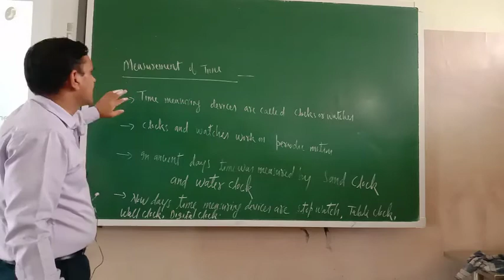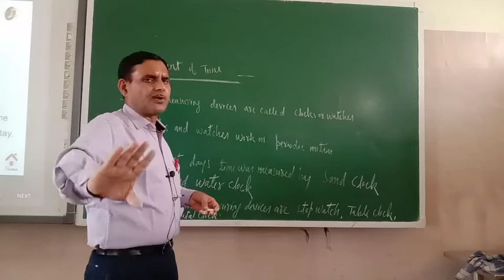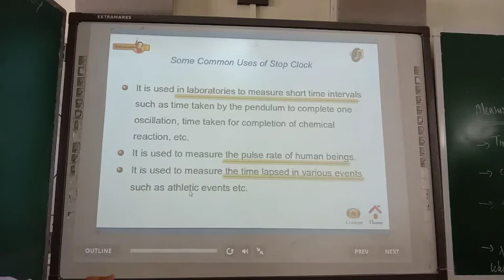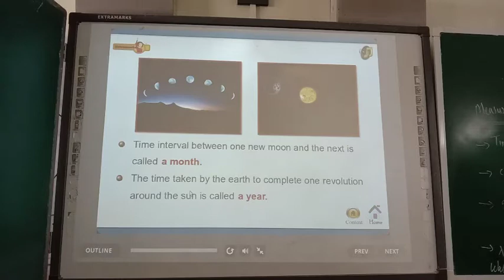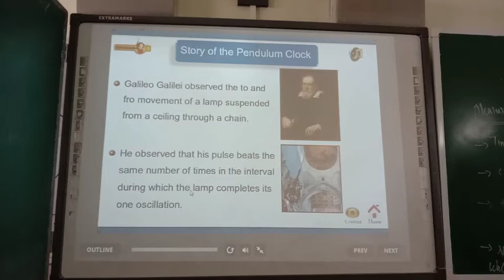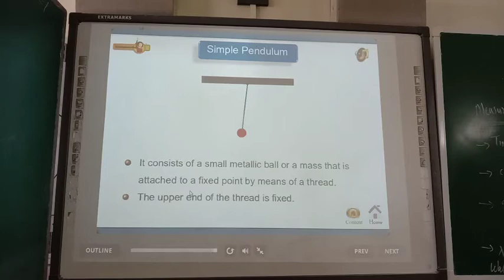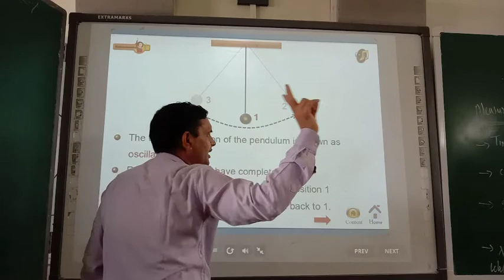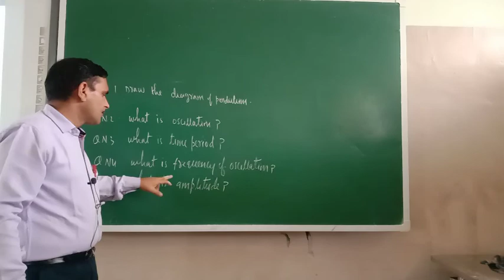7 th Science. Chapt-13. Measurement of time. Dec-29.